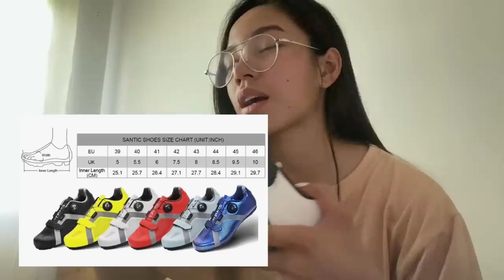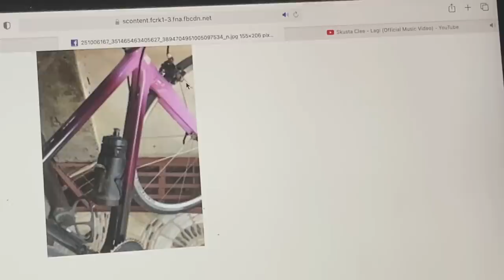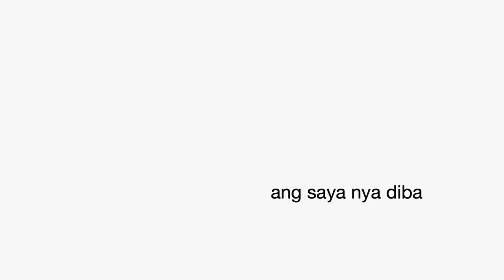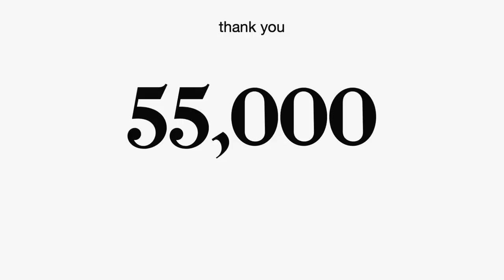painting my santic cycling shoes | also, semplang day 🤧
Music
Daisy - Philip E Morris
BGM President - Shy Little Girls